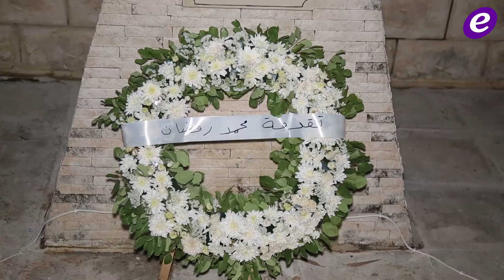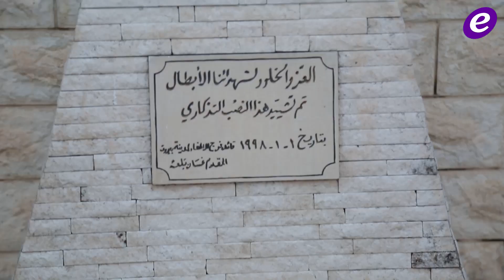خاص - هكذا تصرف محمد رمضان في مركز فوج الإطفاء.. وفاجأ الجميع بكلمة وجهها لإبنه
لا شكّ أن الفنان المصري محمد رمضان يحظى بقاعدة جماهيرية كبيرة، ليس فقط في مصر، بل أيضاً في لبنان والعالم العربي أجمع، والنجاح حليفه في أعماله التمثيلية والغنائية وحفلاته التي يأتي يحضرها عدد كبير من محبّيه، بعد أن يكونوا قد حفظوا حركاته المميزة في استعراضاته الراقصة في فيديو كليباته، فمن الصعب أن ينجح الإنسان في عدة مشاريع، الا أن رمضان كسر القاعدة وأبدع في كل أعماله.
الـ"نمبر وان" لطالما عبر عن حبه للبنان، لأن لوطننا ميزات خاصة لديه، وفي ظل مرور بلدنا الجميل بالكثير من الأزمات، أراد رمضان أن يبلسم جروح لبنان، ولم ينسَ ضحايا انفجار المرفأ، فزار مركز فوج إطفاء بيروت، ووضع إكليلاً من الورد على النصب التذكاري لضحايا فوج الإطفاء، كما تفقّد المبنى الخاص بفوج الإطفاء، وأرجاء المكان، بخطوة لافتة ومميزة، وارتدى بدلة فوج الإطفاء، ورافقه ابنه في هذه الزيارة.
موقع "الفن" كان له لقاء حصري مع النجم محمد رمضان، تحدثنا فيه عن زيارته للمركز، تكريمه في مهرجان "AFDAL" الذي يرأسه مازن نوري، رسالته إلى الشعب اللبناني، كيفية تعامله مع الإنتقادات التي يتعرض لها بسبب ملابسه على المسرح، وعن حفله في الساحل الشمالي، الذي قال عنه إنه الحفل الذي تضمن أكبر حضور جماهيري لعام 2021، وعما اذا كان قد قصد أحداً معيناً في منشور كتبه على صفحته الخاصة على موقع التواصل الإجتماعي.
وخلال حديثنا معه، فاجأ محمد رمضان الجميع بكلمة وجهها لإبنه، فما الذي قاله؟

Copyright : ElFann.com